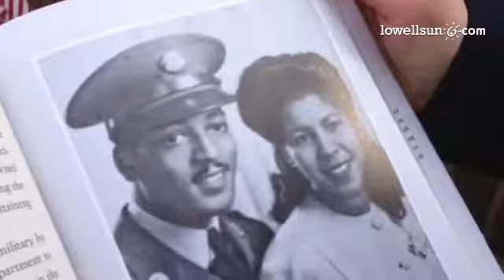Former @lowellsunnews reporter Linda Hervieux has written "The Forgotten" about D-Day's black heroes